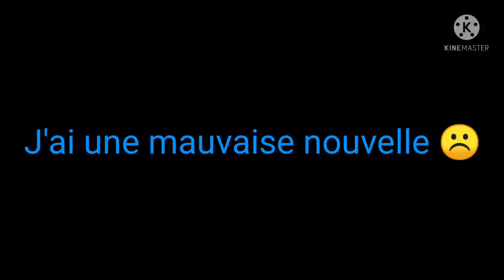j'arrête YouTube et roblox 😱 ( c'est pour de vrai) à partir du 2 avril 2022 🥀